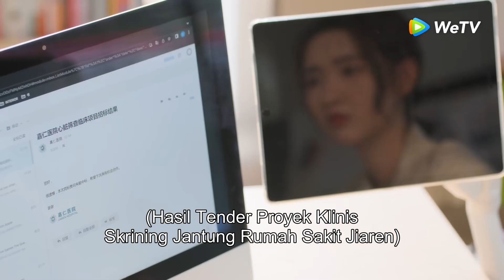Highlight EP03 Mari lihat cara Min Hui melawan rekan kerja | The Love You Give Me | WeTV【INDO SUB】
Min Hui tidak sengaja bertemu dan jatuh cinta dengan Xin Qi, namun mereka akhirnya berpisah karena kesalahpahaman. Bertahun-tahun kemudian, Min Hui dan Xin Qi bersatu kembali, dan jatuh cinta lagi. Kisah manis dan menyakitkan hati terjadi di antara mereka dalam kehidupan dan pekerjaan.

Pemeran: Wang Yuwen, Wang Ziqi